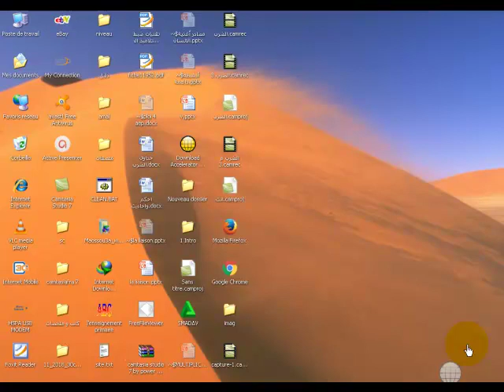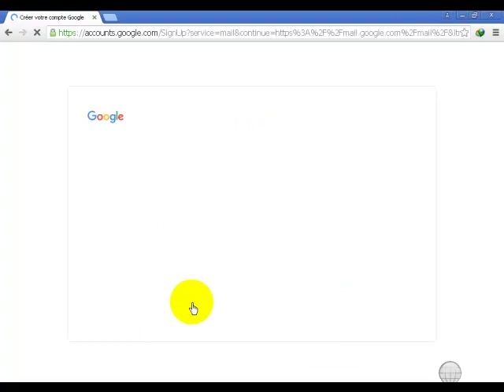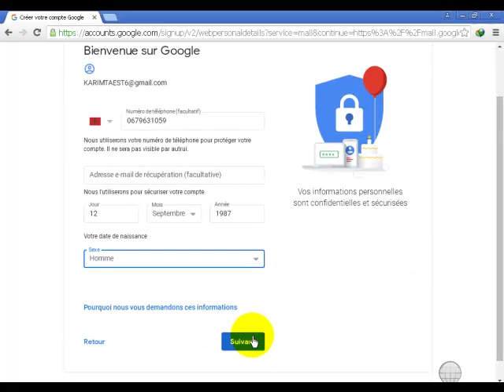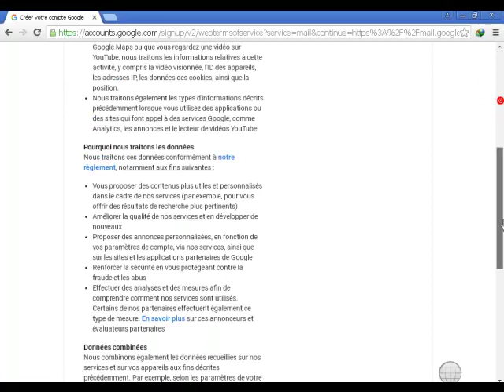انشاء حساب gmail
أول خطوة لإنشاء قناة على اليوتيوب